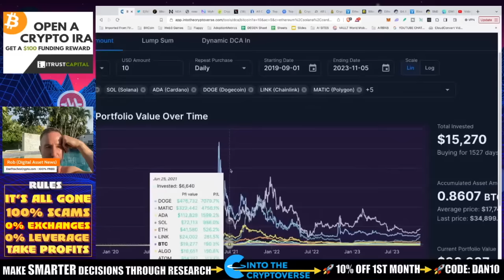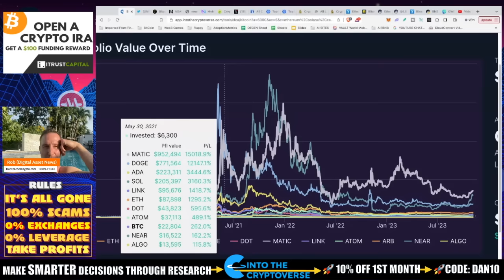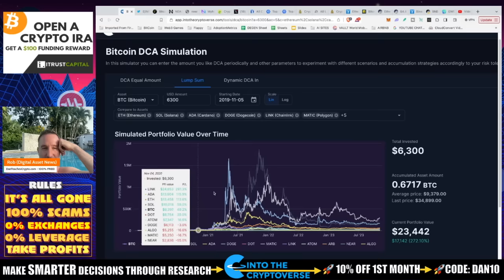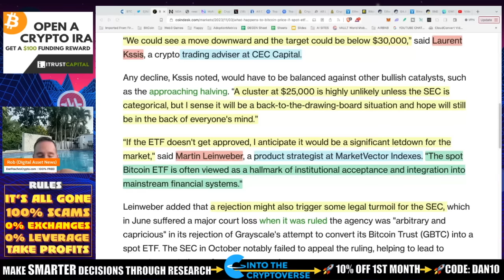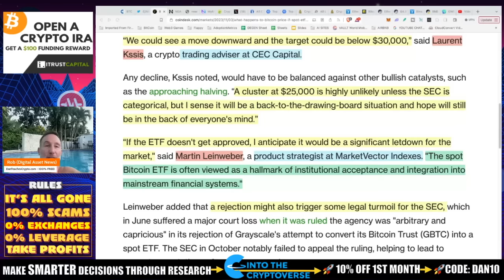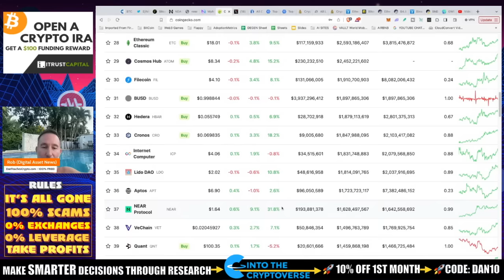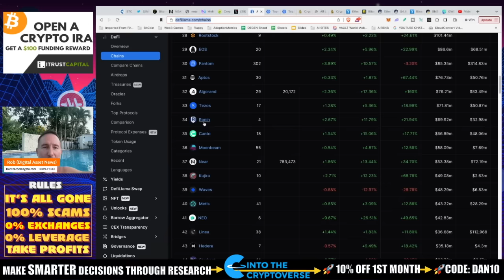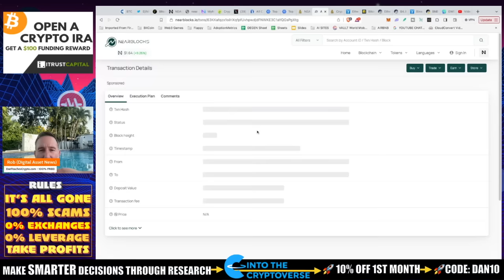LUMP SUM VS. DCA & PORTFOLIO RESULTS. NEAR PROTOCOL UP BIG.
Is now a good time to lump sum everything and go all in or is DCA the way for bitcoin and altcoin gains? Let's take a look. Also, Near is up the most out of the top 40. Here's some reasons...

0:00 - INTRO feat. My bad back
0:54 - LUMP SUM VS. DCA - SHOULD YOU GO ALL-IN?
1:34 - HISTORICAL ANALYSIS
7:25 - TIME IN THE MARKET
8:03 - WEN SPOT ETF?
12:55 - NEAR PROTOCOL

●▬▬▬▬▬▬CRYPTO ESSENTIALS▬▬▬▬▬▬▬●

●▬▬▬▬▬▬▬▬FOLLOW D.A.N.▬▬▬▬▬▬▬▬▬▬●

●▬▬▬▬▬▬▬▬STRATEGIES▬▬▬▬▬▬▬▬▬●

●▬▬▬▬▬RECOMMENDATIONS▬▬▬▬▬●